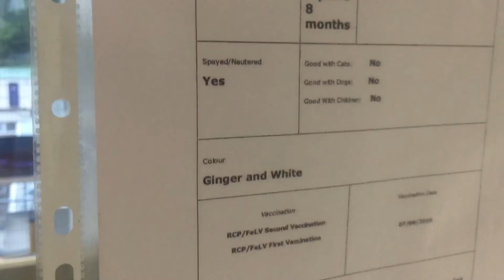Mr Chips a lovely cat at the GSPCA in need of a new Guernsey home